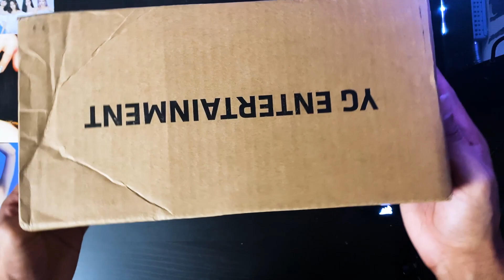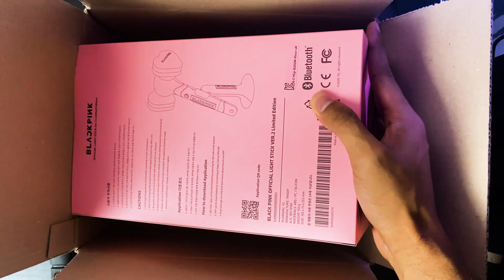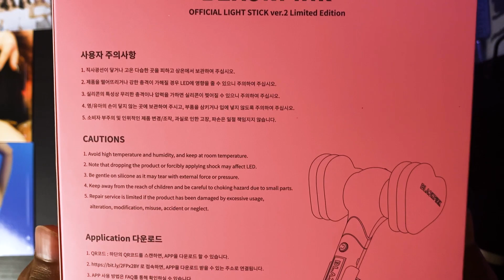[ ASMR? ] BLACKPINK Light Stick Ver.2 Limited Edition Unboxing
First time doing this. It's pretty fun actually! Looking forward to using this for the online concert and when I eventually fly to South Korea and watch BLACKPINK LIVE